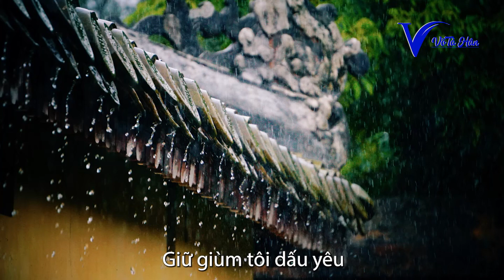MƯA CALI NHỚ THÀNH NỘI - Nhạc Võ Tá Hân - Thơ Phạm Ngọc - Ca sĩ Vân Khánh